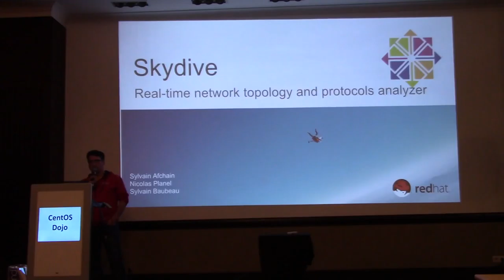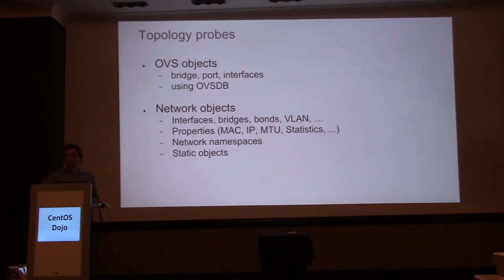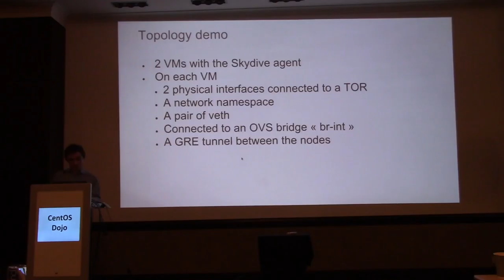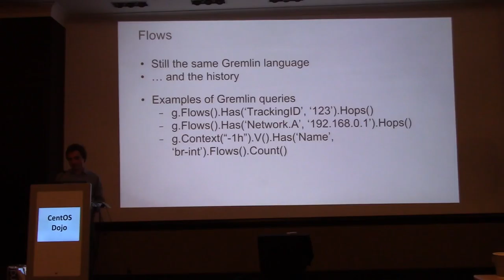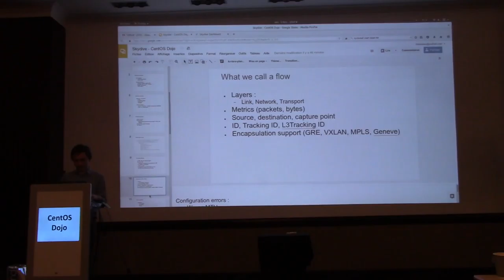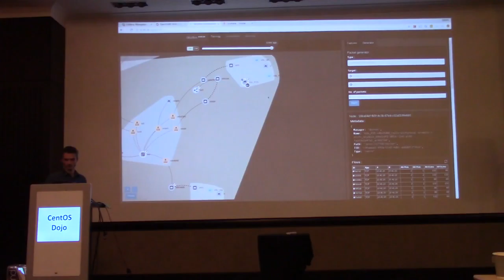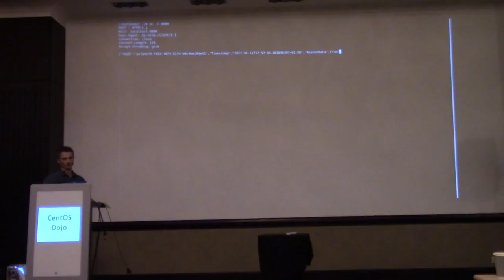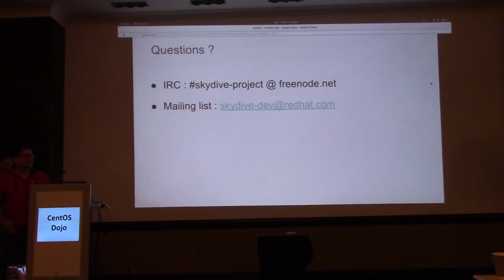Skydive - a real time network analyzer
A talk from the CentOS Dojo at FOSDEM, 2017, in Brussels.